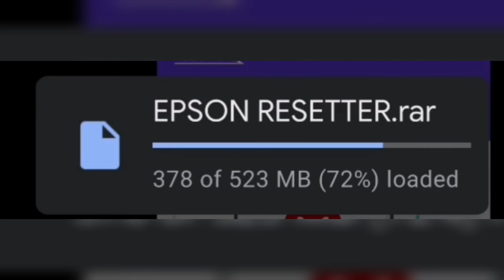Epson Reset} r Collection - Internet Speed Test